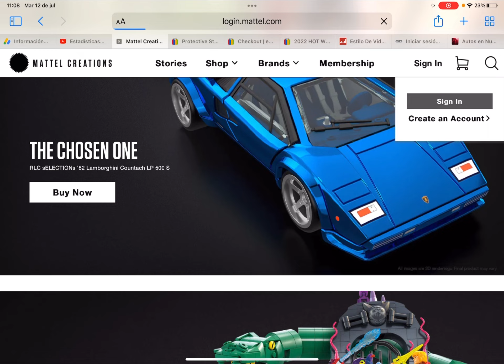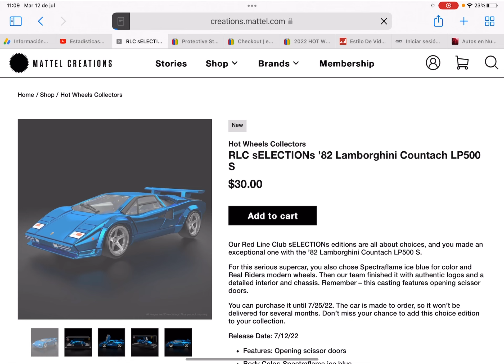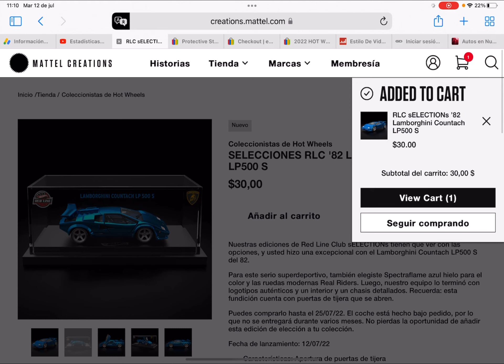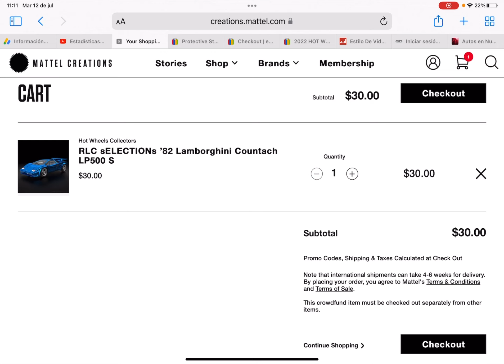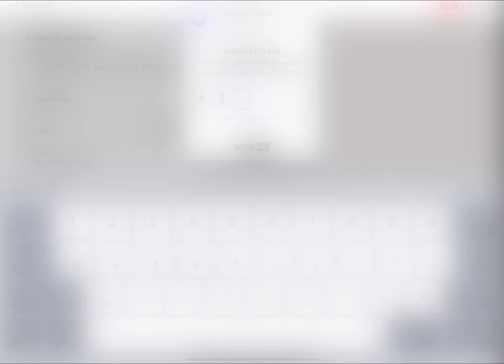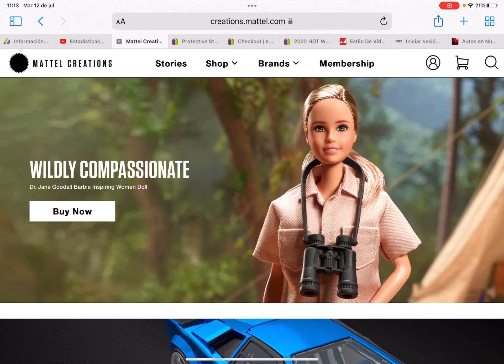ACOMPÁÑAME A COMPRAR EL LAMBORGHINI COUNTACH 82 MATTEL CREATIONS